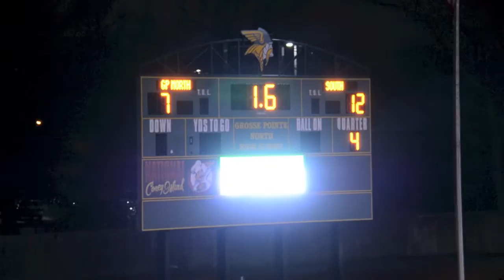Grosse Pointe South Lacrosse: A Standard of Excellence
Shot, edited and directed by Harrison Krasner with the help of the beloved sports team (Sean Moran, Devlin Francis, Will Boyce, Jared Brush, Adam Morris, Jack Weaver, and Archer Hauck)
We followed the Grosse Pointe South Lacrosse Team all season and they lost in a 7-6 heartbreaker again Haslett in the Regional Championship.